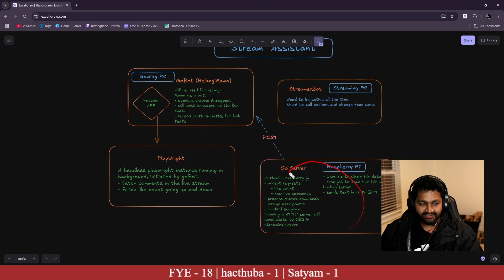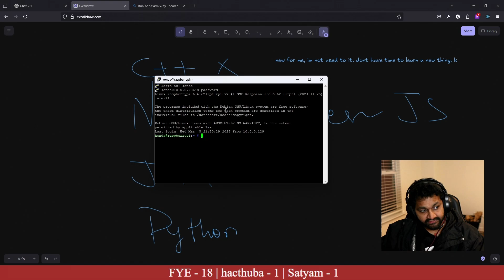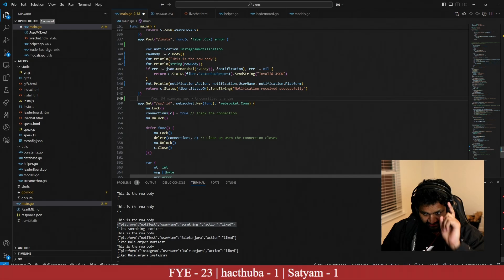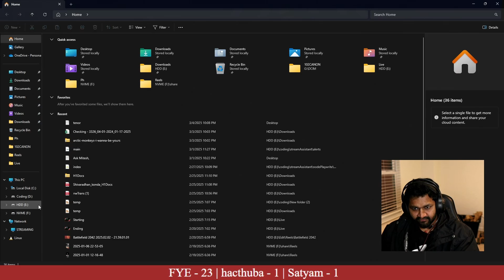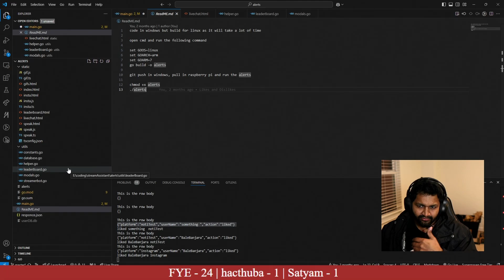Why I Chose Go (Golang) Over Python, Rust, Node.js, C++, and More!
In this video, I explain why I chose Go (Golang) for my latest project instead of popular languages like Python, Rust, Node.js, C++, and others. I’ll cover the key factors that influenced my decision, including Go's efficiency, ease of cross-building, and how it shines when it comes to deploying on Raspberry Pi (Linux ARM 32-bit).

Go’s simplicity, fast execution, and built-in concurrency model make it an ideal choice, especially when you're targeting low-resource devices like Raspberry Pi. Its ability to easily cross-compile for different architectures, coupled with straightforward deployment on Linux, has made my development process smoother and more efficient.

If you're wondering whether Go is the right choice for your next project—especially if you're working with embedded systems or lightweight devices—this video is for you!

chapter
0:00 Start
0:20 C++
0:35 Node Typescript
1:25 BunJS DenoJS
2:24 java
2:43 Deployment issues
4:00 Python
5:49 Rust
6:02 What do i need?
6:53 cross compile Go
7:58 Issues

go for python developers
go programming language
go programming language tutorial
go vs python
go for python programmers
go python
go tutorial
go for pythonistas
go pythonistas
pythonistas
introduction to go
introduction to golang
golang vs python speed
golang vs python for backend
golang vs python performance
golang vs python for devops
go vs python speed
go vs python performance
go vs python for backend
go vs python speed test
go vs python benchmark